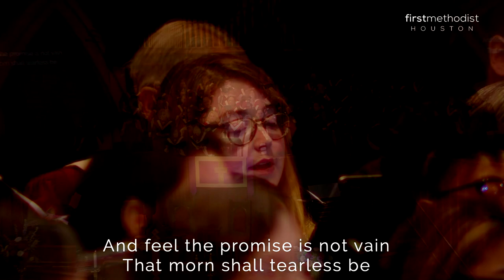O Love that Wilt not Let Me Go; First Methodist Houston, 3/12/2023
Join us live online Sunday mornings! Visit FMHouston.com